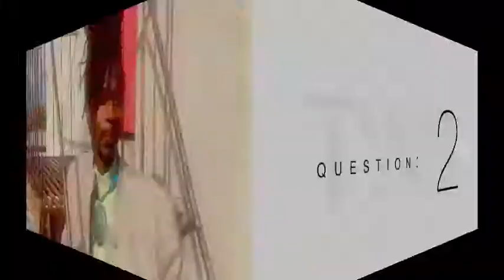4 Questions with Trevor Brown presented by MASUCLAR Magazine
Trevor Brown. artist. photographer. iconoclast. and contributor to Mascular Magazine has published a video interview exploring the genesis and experience of making his short film Awakening. Awakening featured in Issue No. 7 of MASCULAR Magazine, the 'Portraits' issue.

The interview gives you insights into the artist himself, his creative approach and what he has to say about being creative.